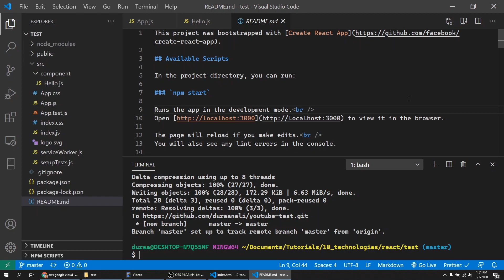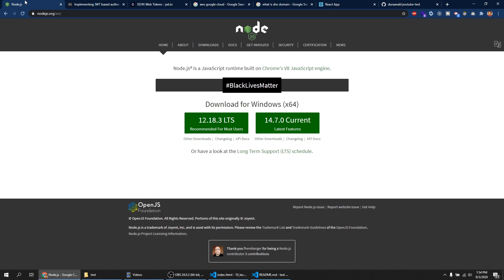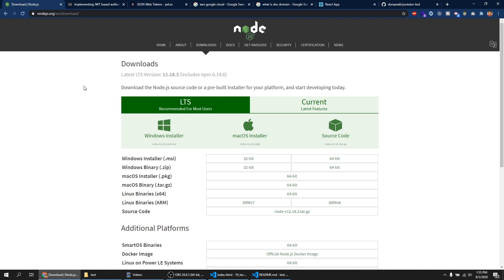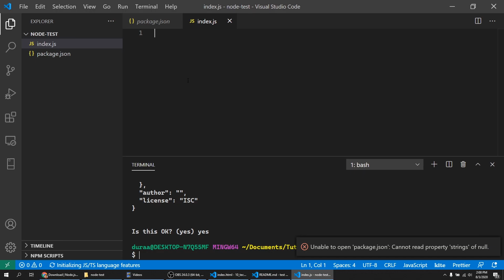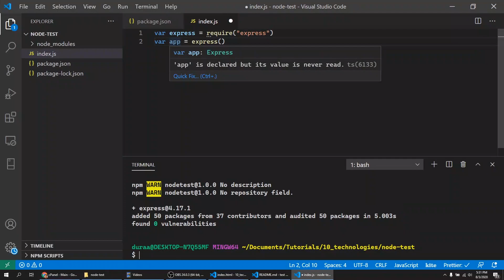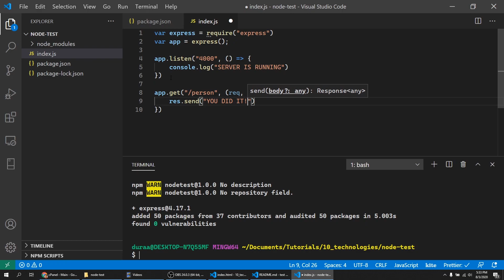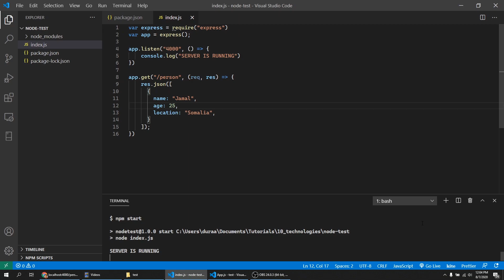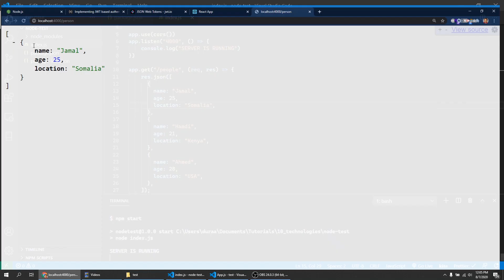10 Wax oo Developers-ka Qatarta ah ay Yaqaanaan! Part 4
Hadaa ka faa'iideysatay waxyaabaha aan soo galino ood rabtid inaad na caawisid, fadlan link-gaan dhagsii oo wax noogu deeq